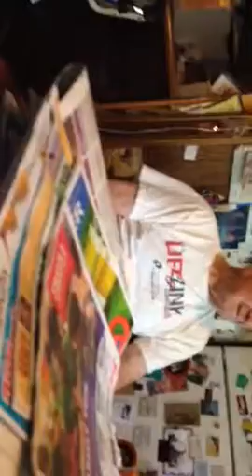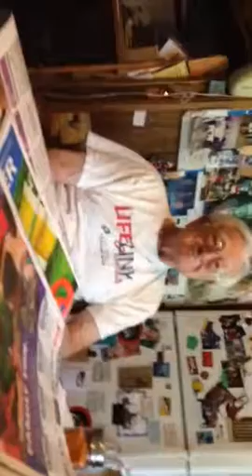Grandpa Gerry 214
Talking about Bill Parks and John Kaufhold in Hawaii during World War II